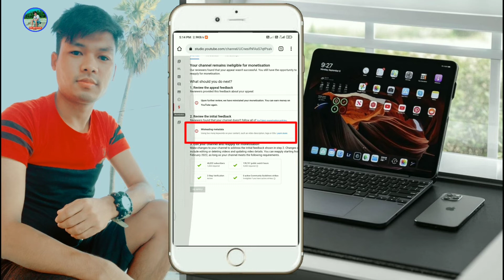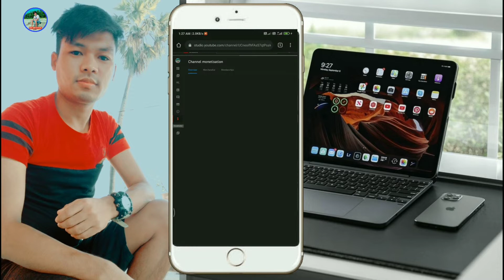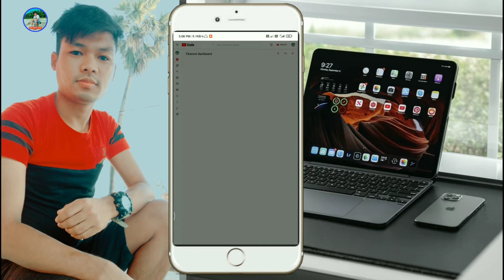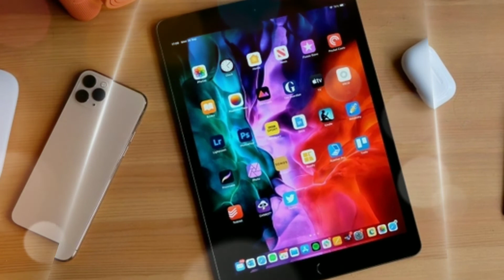Your Channel Is No Longer Eligible To Monetize. Learn How To Reapply | Misleading Metadata YouTube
🤟IMPORTANT GADGETS🤟
▶128Gb Pendive
▶Tripod for Mobile & DSLR
▶Airtel Wifi
▶Boyar m1 Mic
▶Green Screen
▶Octopus Gorilla Tripod
▶Poco X3 Pro
▶Mic & Stand Combo Pack
▶Top 4 Motivational Books
▶USB Cable
▶Elsa Frozen 2 School Bag
▶Poco M3
▶Best Trimmer
▶Combo Trimer

🔴 Topic Cover Query-

1. youtube channel monetization disabled 2022
2. YouTube Monetization apply
3. your channel is no longer eligible to monetize. learn how to apply
4. Monetization Policy misleading metadata 2022
5. how to fix youtube channel monetization disabled after apply for monetize
6. Repetitive Content monetization disabled
7. Monetization disabled Misleading Metadata youtube
8. Monetization Disable Enable Kaise Kare

9. misleading metadata youtube problem

r More video Connected With Kb Creative